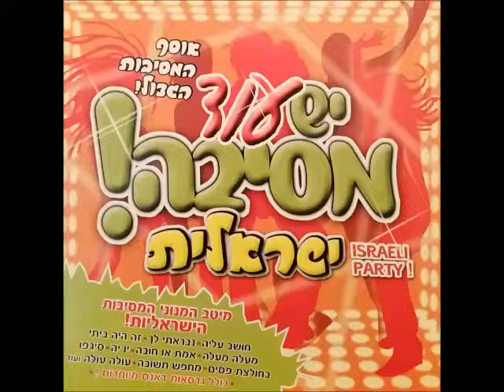אדרי מארח את רווי טי - אמת או חובה 2006